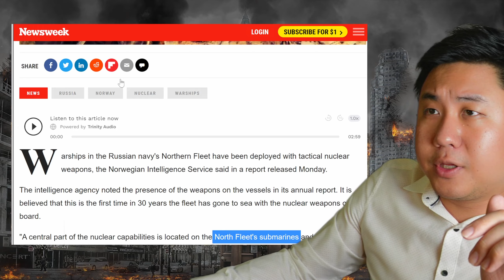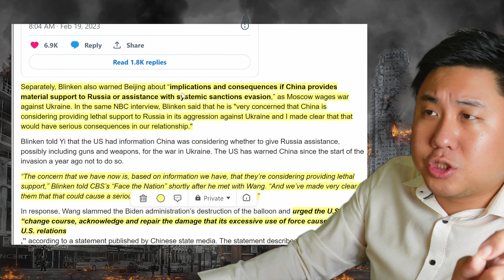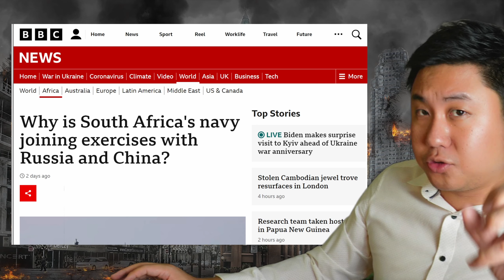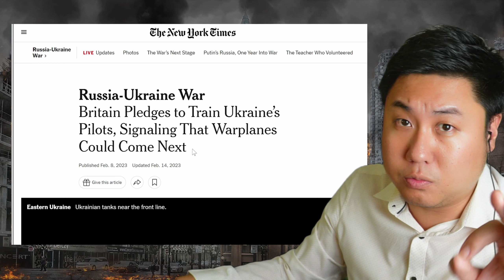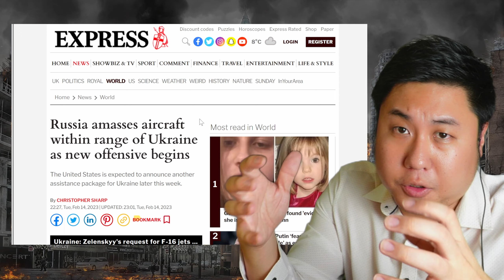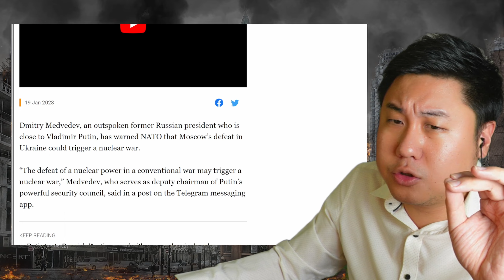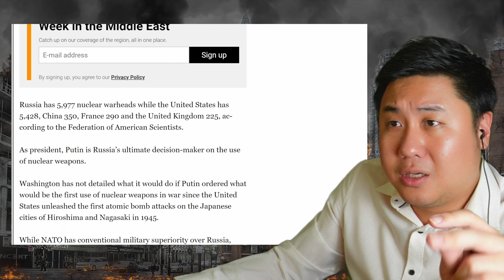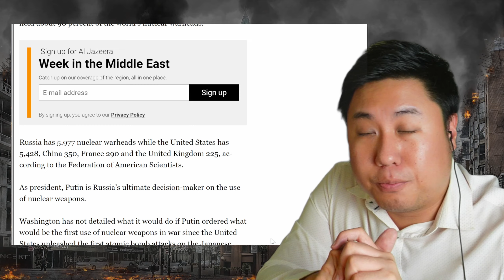WW3 starting? Russia flying NUCLEAR bombers into EU/US! (Not clickbait)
In this video, we will explore recent military exercises and tensions between Russia, China, and the United States. The footage shows a Russian nuclear bomber being flown around the Bering Sea, which can drop nuclear weapons on the West. The video highlights recent military exercises and escalating tensions in the Baltic Sea and Scotland. The video also discusses how China is providing material support to Russia and providing lethal military support, and how this could have significant consequences. Additionally, the video covers recent developments in South Africa and the Philippines, where the US has gained access to military bases. Finally, the video discusses recent British pledges to train Ukrainian pilots and the possible escalation of war plans.